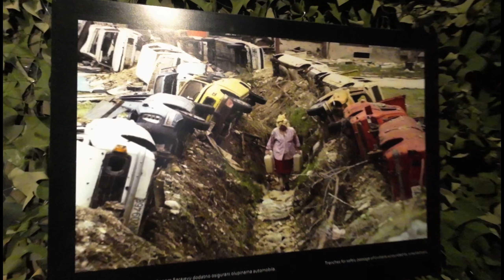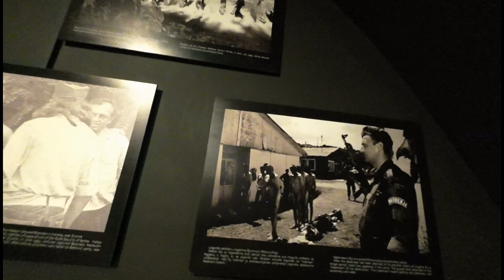Walking around Mostar. The Gem of Bosnia & Herzegovina. 48 hours in a magical Old Town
Mostar: Bosnia & Herzegovina’s Gem. A magical Old Town Experience.

 In this video we spend 48 hours in the magical Old Town of Mostar. So much to see and do. From the famous bridge to climbing up a minaret in the mosque we had so much fun. A Bruce Lee statue and some amazing food were a few of the highlights. As well as some recent genocide history. The prices were surprisingly affordable.

About Us:
Frank & Alyssa  …….. The GlobeHoppers!
 We are an American couple who have been traveling the world part time for the last 7 years and we can’t get enough. It’s been a wild ride through over 25 countries. Rona slowed us down a little but now we are ready to start traveling full time and we would love to share our story with you. Our goal is to travel our way into the 100 Country Club. The idea of chasing the 100 country goal came about when we made a wish list of places we wanted to go and we realized how long that list was getting. We love getting off the beaten path, eating local and exotic foods, meeting new people and learning about different cultures. Making it to 100 would be amazing but it’s the journey that we will treasure forever. Over the years of travel we have made a lot of friends around the world and learned so much along the way and we hope that this channel grows to the point where we can develop a community of others who are suffering from wanderlust to share stories, advice and ideas with. So join us as we explore the globe while “Chasing 100”.

 ✔ Website, Blogs & Everything Globe Hoppers

© Video created by Frank and Alyssa, the owners of all content.

 Our Gear
  Osmo Action 2
 Rodes Microphone
  Drone DJI Mavic Air 2
 Backup Cameras
Osmo Pocket 2
  Osmo Action
 Storage
My Passport Ultra, 2TB x’s2